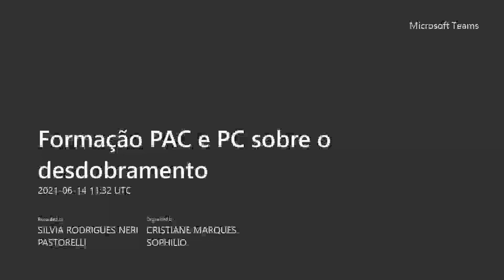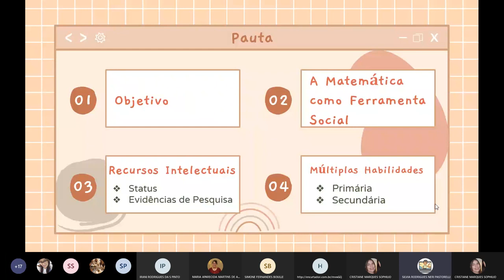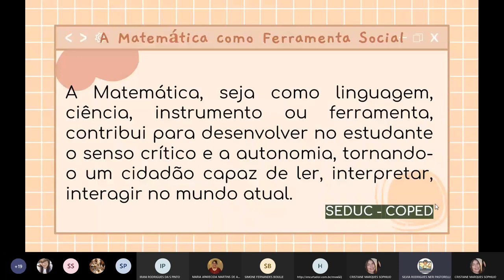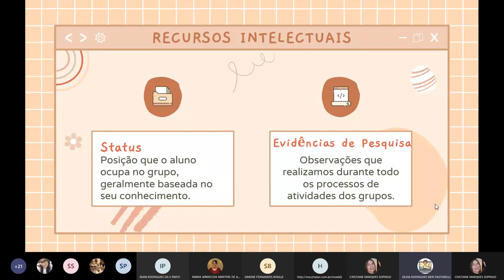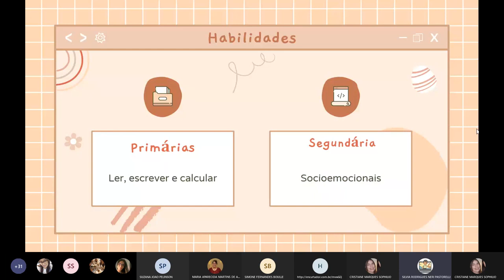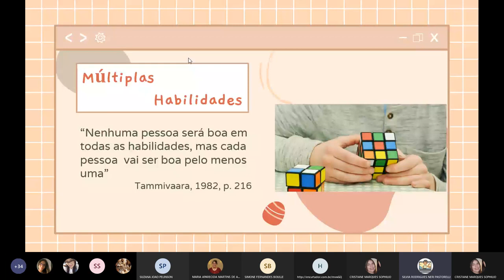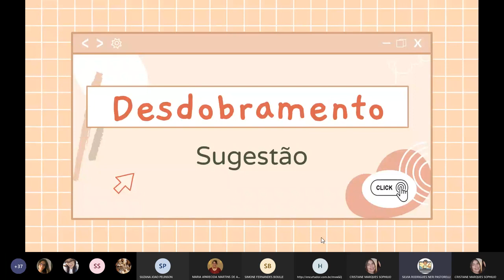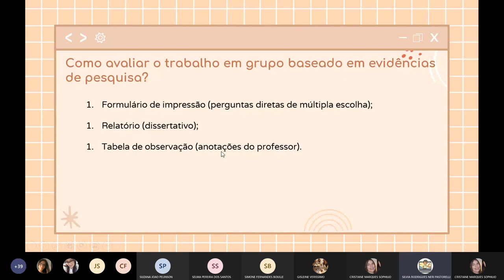Formação PAC e PC sobre o desdobramento